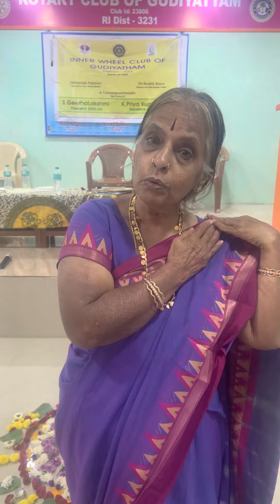அழ. வள்ளியப்பா | குழந்தை எழுத்தாளர்கள் சங்கம் என்ற அமைப்பை உருவாக்கினார்| Sung by Mrs. Charumathi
அழ. வள்ளியப்பா (நவம்பர் 7, 1922- மார்ச் 16, 1989) குழந்தை இலக்கியங்கள் படைத்த மிக முக்கியமான கவிஞர். 2,000 க்கும் மேலான குழந்தைகளுக்கான பாடல்கள் எழுதியுள்ளார்.